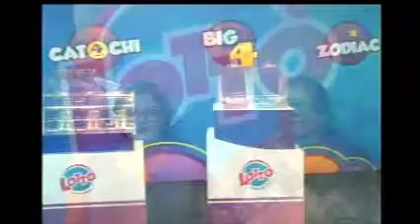LOTTO ANOCHI 20 JULY 2016